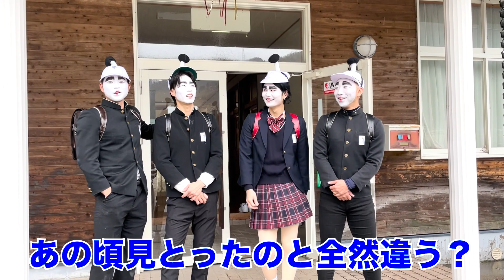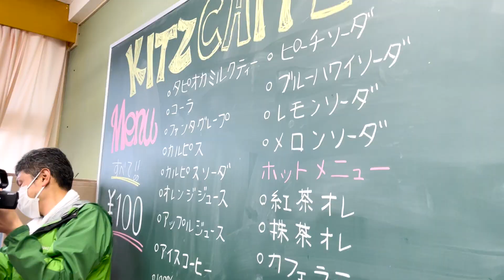異色のコラボ⁉︎ 母校の閉校式で奇跡が…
この度はピーチボーイをご視聴下さり誠にありがとうございます。今回はメンバーのこーえーの母校が閉校すると言う事で閉校式にYouTubeメンバー全員で参加させて頂きました。
いゃ〜時の流れは早いものですね、卒業から13年経ち一皮剥けてる人も剥けてない人も帰ってきました。
あの頃からの夢は変わってねーぜ？
アメリカンドリームならぬ
『アワクランドリームを掴む事』
昔、バイク乗り今、マイク握り世界一周旅行♪
茶番は置いといて
この様な式に呼んでくださり誠にありがとうございます。最後までご視聴頂けますよう心よりお願い申し上げます。